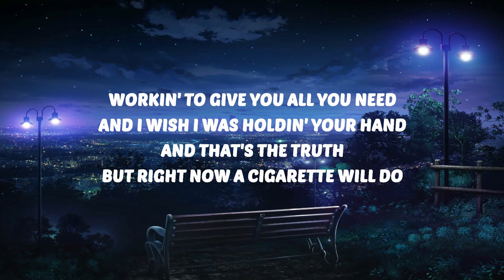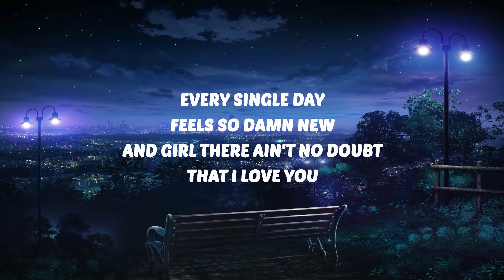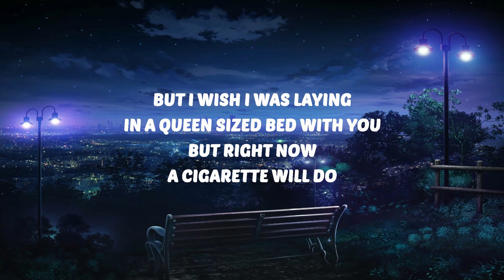Gavin Adcock - A Cigarette (Lyrics) | 30 Mins Vibes Music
🎶 Gavin Adcock - A Cigarette (Lyrics)